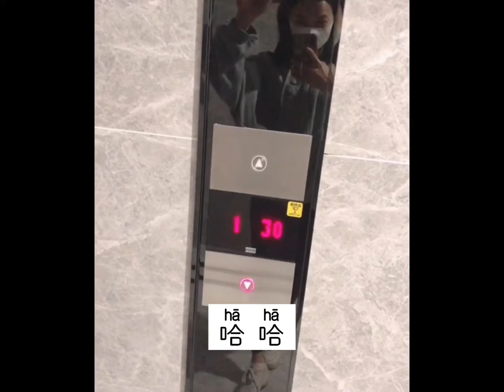【Daily VLOG】做核酸To Get the COVID Test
In this video, you'll learn more practical and daily used Chinese with me, like there's a fun way to say "work" is "搬bān砖zhuān" (Literally means move bricks)，that Chinese young people would prefer to say this way rather than just "工作gōngzuò" to make more fun.

Please check the text with Chinese characters, pinyin and English translations below👇.  Have a nice learning journey!!

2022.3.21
dài hǎo kǒuzhào，
戴好口罩，

zhǔnbèi xià lóu，
准备下楼，
Ready to go downstairs,

zhǔnbèi xià lóu zuò hésuān。
准备下楼做核酸。
Get ready to go downstairs and do the COVID test.

àn diàntī。
按电梯。
Press the elevator.

diàntī lái le。
电梯来了。
Here comes the elevator.

xiànzài Shēnzhèn háishì fángyì shíqī，
现在深圳还是防疫时期，
Shenzhen is still in the period of epidemic prevention,

suǒyǐ xiǎoqū ménkǒu dōu huì yǒu zhèxiē lán’gān；
所以小区门口都会有这些栏杆；
Therefore, there will be these railings at the door of the community;

háiyǒu fàng kuàidì de dìfāng ( shè zài zhèli )；
还有放快递的地方(设在这里)；
There is also a place for express delivery (located here);
(The delivery is not allowed to be sent inside the community.)

háiyǒu fángyì rényuán ( shǒu zài zhèli )。
还有防疫人员(守在这里)。
And epidemic prevention personnel (Guard here).

zuìjìn Shēnzhèn měitiān dōu xiàyǔ，
最近深圳每天都下雨，
Recently, it rains every day in Shenzhen,

měitiān dōu shì yīnyīnchénchén de tiānqì。
每天都是阴阴沉沉的天气。
It's cloudy every day.

dào le zuò hésuān de dìfāng le。
到了做核酸的地方了。
Arrived the place where I get COVID test.

xiān dǎ gè kǎ。
先打个卡。
Let me clock in first.

jīntiān páiduì de rén méiyǒu hěnduō，
今天排队的人没有很多，
There aren't many people in line today,

suǒyǐ kěyǐ hěnkuài de zuò wán hésuān。
所以可以很快地做完核酸。
So I can finish nucleic acid quickly.

zuò wán hésuān le！
做完核酸了！
It's done!

bèi tǒng le hóulóng ，
被捅了喉咙，
Stabbed in the throat,

xiànzài hóulóng bú tài shūfu，
现在喉咙不太舒服，
Now my throat is a bit uncomfortable,

lǎo mā， wǒ mā。
老妈，我妈。
Mom, my mom.

gǎnjué zěnmeyàng ？ hā hā！
感觉怎么样？哈哈！
How did you feel? ha-ha!

kěyǐ。
可以。
Fine.

hái kěyǐ ya？
还可以呀？
Fine?

yīnwèi wǒmen zhù de dìfāng méiyǒu xīn zēng bìnglì，
因为我们住的地方没有新增病例，
Because there are no new cases where we live,

suǒyǐ bù xūyào měitiān dōu zuò hésuān。
所以不需要每天都做核酸。
So you don't need to do nucleic acid every day.

zhǐ xūyào měi gé yì tiān zuò yí cì， jiù kěyǐ le。
只需要每隔一天做一次，就可以了。
Just do it every other day.

zuò wán hésuān，
做完核酸，
After COVID test,

wǒ péi māma yìqǐ zài gōngyuán li sànbù。
我陪妈妈一起在公园里散步。
I walked with my mother in the park.

māma zài zhèr。
妈妈在这儿。
Mom is here.

wǒmen zài gōngyuán li zhǎodào le yì kē yěshēng de sāngshèn shù。
我们在公园里找到了一棵野生的桑葚树。
We found a wild mulberry tree in the park.

zhè shì sāngshèn，
这是桑葚，
This is mulberry,

dàjiā kànkan。
大家看看。
Let's see.

chī guò sāngshèn ma？
吃过桑葚吗？
Have you ever eaten mulberry?

zhèxiē sāngshèn hái méi shú/shóu，
这些桑葚还没熟，
The mulberries are not ripe yet,

suǒyǐ hái bù néng chī。
所以还不能吃。
So I can't eat yet.

yǒu yì xiē hóng hóng de le。
有一些红红的了。
There are some red ones.

wǒ zhāi le yì kē，
我摘了一颗，
I picked one,

cháng le yíxià。
尝了一下。
Taste it.

en， suān suān tián tián de，
嗯，酸酸甜甜的，
Well, sour and sweet,

wèidào hái búcuò 。
味道还不错。
It tastes good.

nǐmen xǐhuan chī sāngshèn ma？
你们喜欢吃桑葚吗？
Do you like mulberry?

hǎo ， sàn wán bù le。
好，散完步了。
OK, it's over.

wǒ děi huíjiā “bānzhuān” le。
我得回家搬砖了。
I have to go home and “work”.

wǒmen shuō de “ bānzhuān ” jiùshì “gōngzuò”。
我们说的”搬砖”就是工作。
What we call "moving bricks" is “work” （A fun way to say）.

我得回家搬砖了！

nà wǒmen xiàcì jiàn！
那我们下次见！